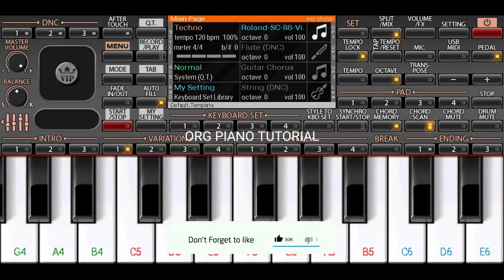Radha krishna | heart touching tone | flute music | song on piano | moblie piano cover ORG 2018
Song - radha krishna song sad flute

App - ORG 2018😎

Song cover on org 2018
By org piano tutorial

Instrument : roland violin